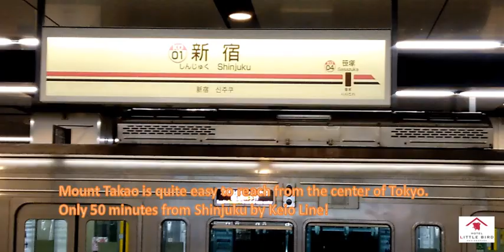Mt Takao video